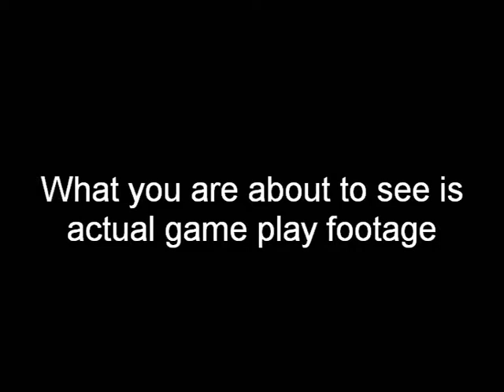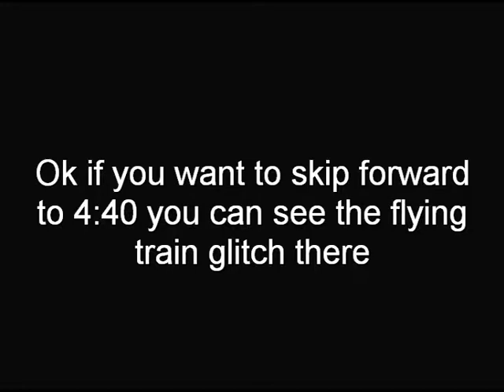GTA SA The flying train glitch (must see!)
The biggest glitch in GTA San Andreas